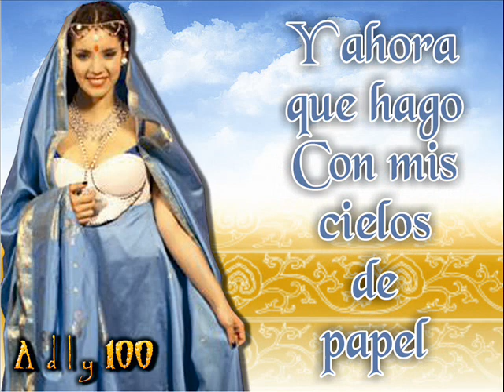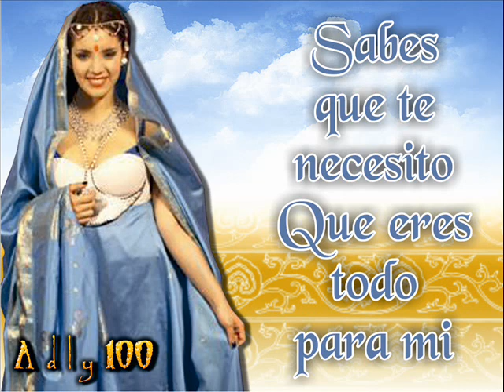Y ahora Que Hago - Sueña Conmigo - Con Letra - Version Marcia Lima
esta bien linda la cancion escuchenla